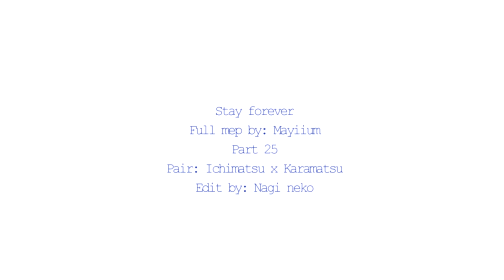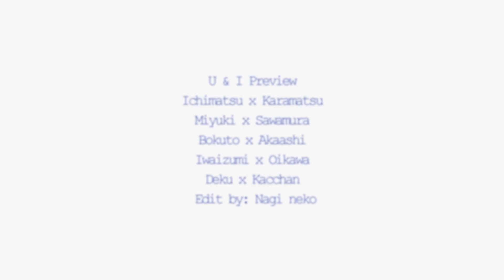☆MEP PARTS #1 ♥ || Honest || Preview U&I MMV || The Neigbourhood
Hi my lovers! :D how are you? ^^ I come back! These last months I have been very busy but now I’m free! Yeah !! hahaha And I wanted to upload 2 or 3 of my works! Parts for meps and a mini preview from U&I (I’m working just right now in this video and omfg, OTPS EVERYWHERE hahaha!) Furthermore I have started to edit with after effects and I’m a beginner in this, T.T so I hope you like this video! I HAVE NO WORDS REALLY! I'M SOOOO SOO HAPPY! KYAAAAAAAA!! (≧◡≦)(≧◡≦)(≧◡≦)

Songs:

-Still remember you (stay forever) from Emma Hewitt
-Honest and U&I from The Neighbourhood

Couples in order of appearance:

- Ichimatsu x Karamatsu (Osomatsu-san!)
- Kou x Futaba (Ao haru ride)
- Bokuto x Akaashi (Haikyuu!!)
- Iwaizumi x Oikawa (Haikyuu!!)

See u soon! :D